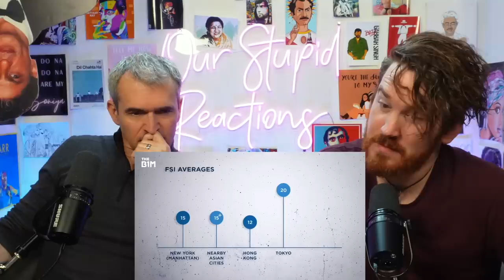Why India Doesn’t Build Skyscrapers REACTION!!